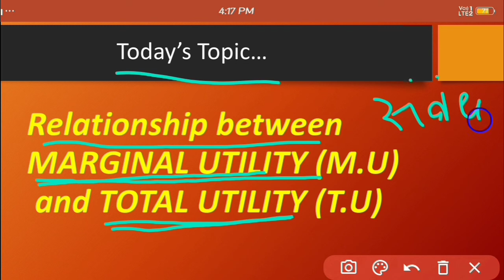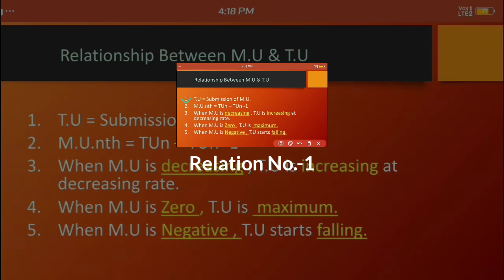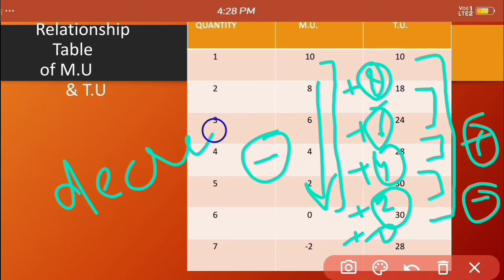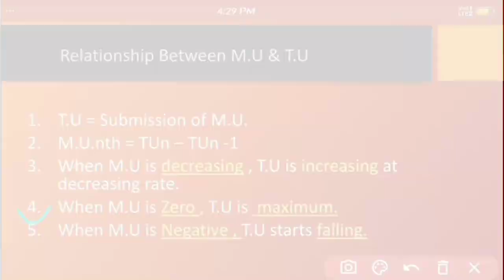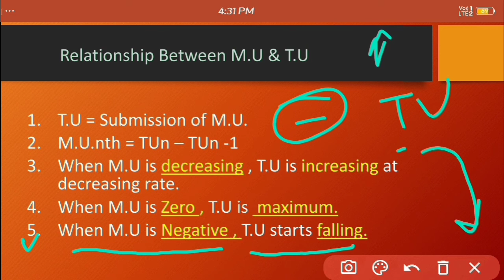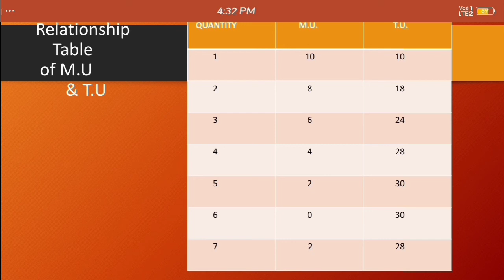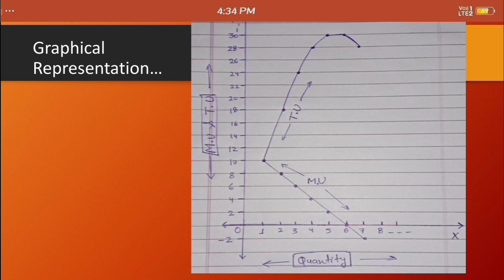Relationship between Maginal Utility(M.U) & Total Utility(T.U) | Class-11-Microeconomics | Chapter-3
Relationship between Maginal Utility(M.U) & Total Utility(T.U)
Chapter-3- Consumer Eq. & Utility Analysis
                   (PART-3)
By
~ A.D Edu. Learning ~